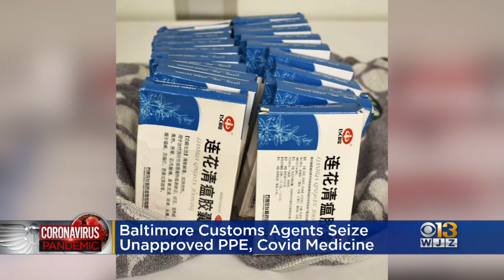CBP Baltimore Field Office Seizes Unapproved PPE, COVID-19 Medications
U.S. Customs and Border Protection officers in Baltimore recently seized more than 7,000 doses of medicines alleged to treat COVID-19, but that are unapproved for import into the United States, according to officials.